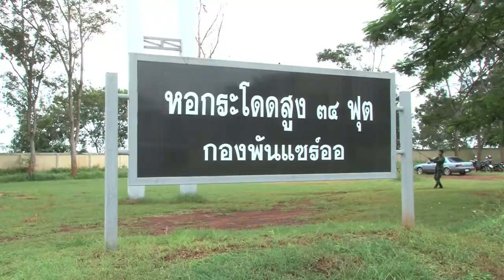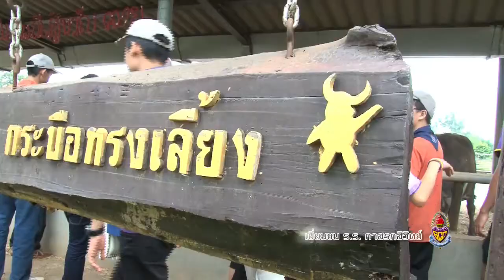7. ทดสอบกำลังใจ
ค่ายศึกษาพัฒนาลูก BCC ครั้งที่ 14
" 14 ปี ก้าวไกล ไปอาเซียน "
2 - 8 ตุลาคม 2555
ณ ค่ายนิมมาณกลยุทธ ตำบลแซร์ออ อำเภอวัฒนานคร  จังหวัดสระแก้ว